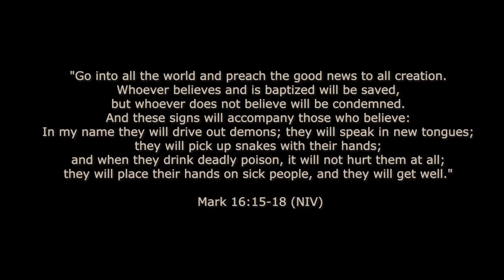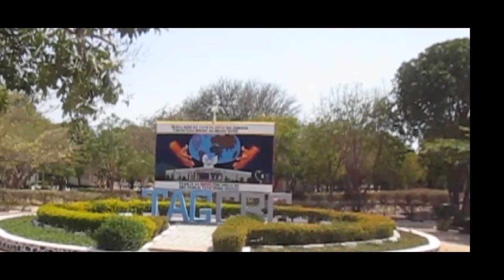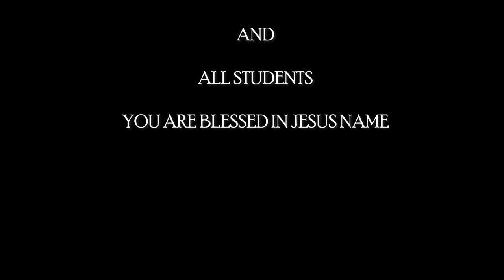CBC Mission trip 2022